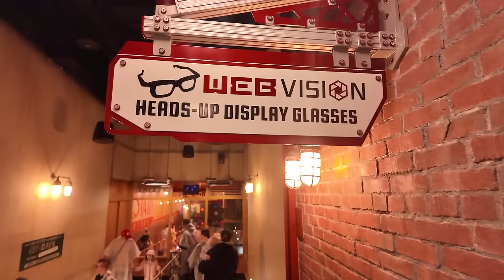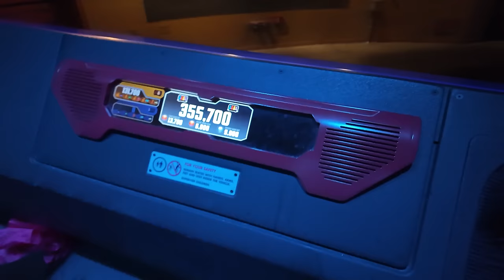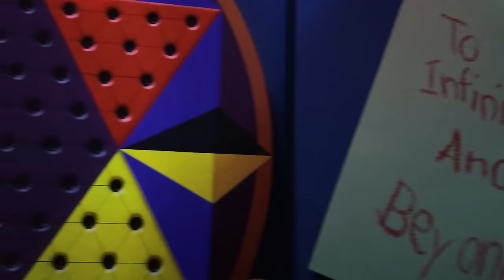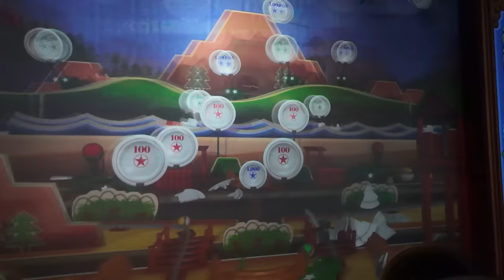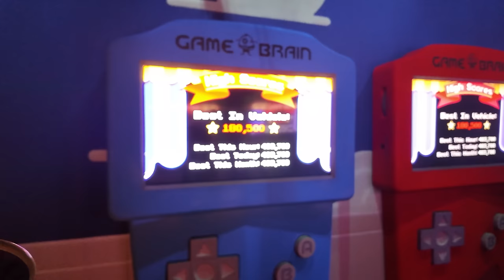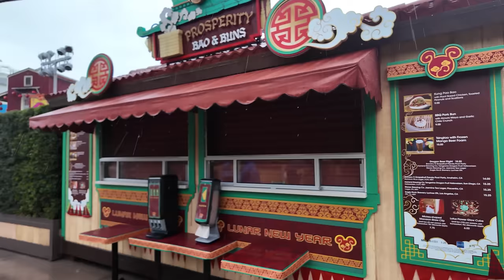Rainy Rope Drop at DCA | Testing Disneys new Early Entry policy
Moving our rope drop tests to DCA today.  Disney has changed their early entry policy for hotel guests, and its going to greatly effect the rope drop experience for regular guests.  Today we're at DCA to see how it will effect Radiator Springs Racers.  Only problem is the rain.  That might change everything.

and help support Fresh Baked and get great service and support from GetAwayToday.

Special thanks to our Producers:

👊 Derek Gathercole
👊 Evan Layton
👊 Greg Morrison
👊 Michael Sullivan
👊 Eric Hoffman
👊 Jenny
👊 Tim Kaiser
👊 Photon Empress